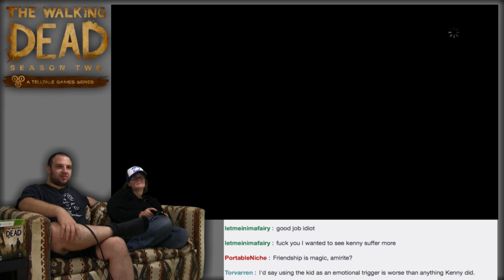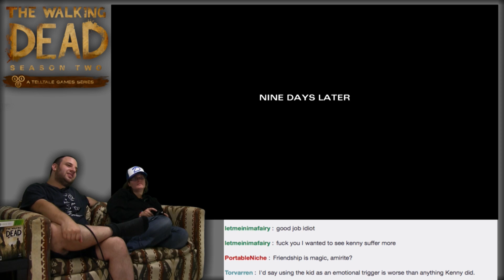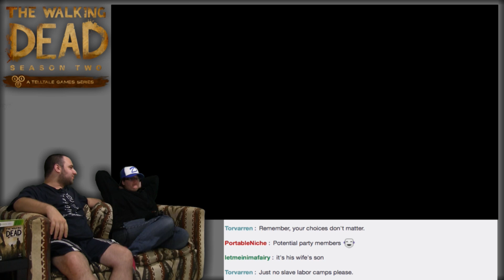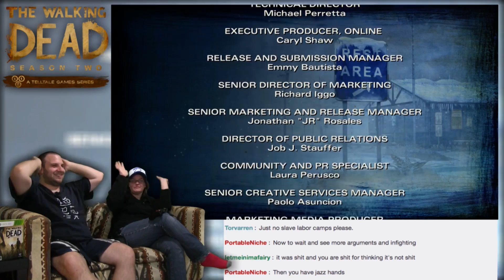Applause! -- The Walking Dead: Season 2 FINALE -- No Talent Gaming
It's a surprise final boss!

Telltale Games had been making their story-based, point-and-click adventures for a while before The Walking Dead, but The Walking Dead is what REALLY put them on the map.  So much so, in fact, that this genre of game has become known as a "Telltale game"!  With The Walking Dead season 3 on the way in just a couple months, Dev and Naomi race to catch up by playing The Walking Dead: Season Two!

BTC:bc1q6udqgvfm9uaj59l24ut7f73wvsfu707kk6pn3m